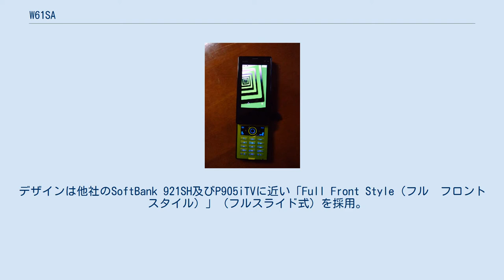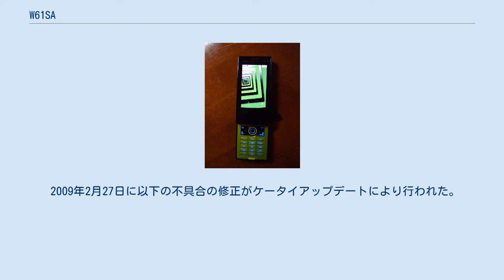W61SA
携帯電話端末_(三洋電機)
W61SA（ダブリュ 61エスエイ）は、三洋電機（大阪）が開発・製造し、京セラが日本国内向けに発売した、auブランドを展開するKDDIおよび沖縄セルラー電話のCDMA 1X WIN対応携帯電話である。
 W54SAを基に再設計し、基本的な性能はEZ FeliCa（おサイフケータイ）が搭載されていない点を除けばベース機のW54SAと大きな差はないが、世界初の3.0インチ・フルワイドQVGA有機ELディスプレイの採用やカメラの画素数、データフォルダの容量などが変更されている。
デザインは他社のSoftBank 921SH及びP905iTVに近い「Full Front Style（フル　フロント　スタイル）」（フルスライド式）を採用。
閉じた状態ではボタンがなくメインディスプレイのみが存在する。
またディスプレイ部にタッチセンサーを搭載しているので、閉じている状態でも「ワンセグ」や「LISMO」などの一部操作ができる。
また、W54SAに無い機能としてFMトランスミッターを搭載しているのでBluetooth対応機器が無い場合でもカーラジオなどで音楽を聞ける。
 本端末は京セラへの移管後に発売された端末ではあるが、同時期に開発されていたW63SAとは異なり、生産打ち切りまで三洋電機名義で製造されていた。
 2008年5月9日に以下の不具合の修正がケータイアップデートにより行われた。
 2008年5月27日に以下の不具合の修正がケータイアップデートにより行われた。
 2008年7月23日に以下の不具合の修正がケータイアップデートにより行われた。
 2008年8月22日に以下の不具合の修正がケータイアップデートにより行われた。
 2008年10月24日に以下の不具合の修正がケータイアップデートにより行われた。
 2009年2月27日に以下の不具合の修正がケータイアップデートにより行われた。
 2009年5月27日に以下の不具合の修正がケータイアップデートにより行われた。